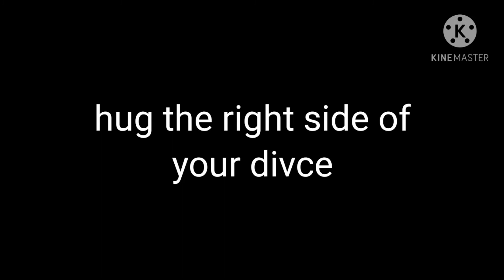watch this if you want